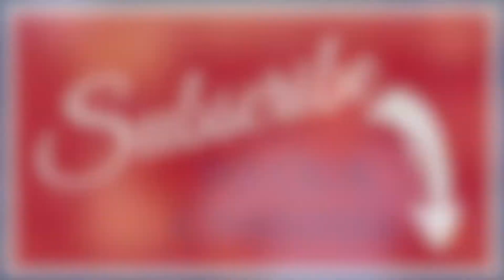Thrift Store Expansion with Chuck Thomas